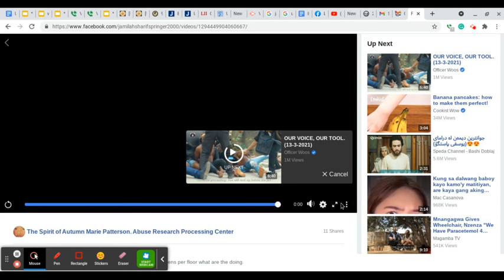Home Forward Property dead smell finally found: Sept. 26, 2019